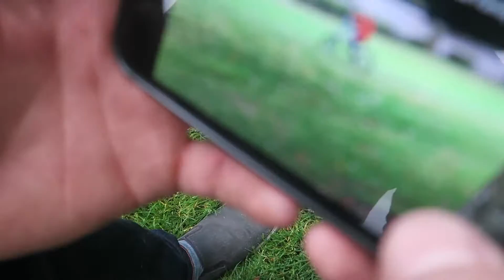Kids Bike Crashes!!!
Kids Bike Crashes Comp

We busted out the ramps and BMX bikes and Mason hits them on a big bike for the first time.  Makes for some pretty epic wrecks.
No kids were seriously hurt during the filming of this video lol

Luke rides a cult BMX bike and Mason is riding a 2Hip BMX bike.